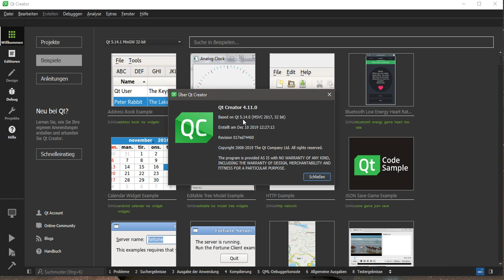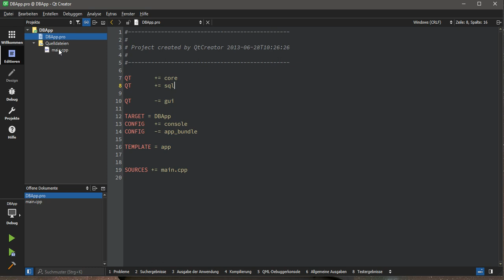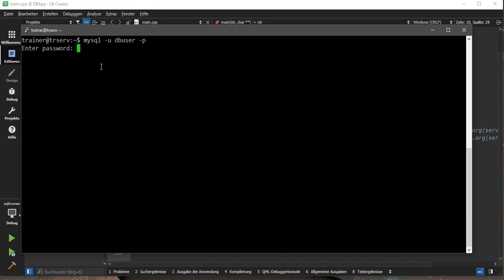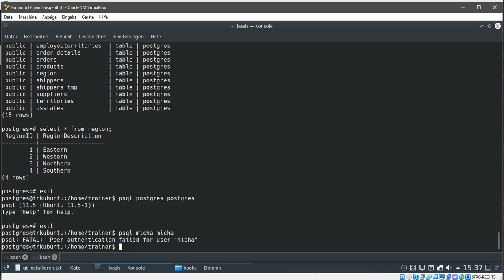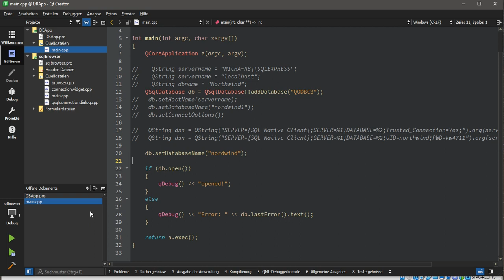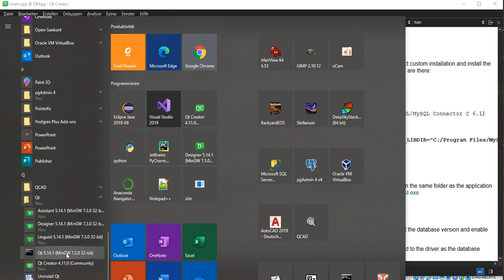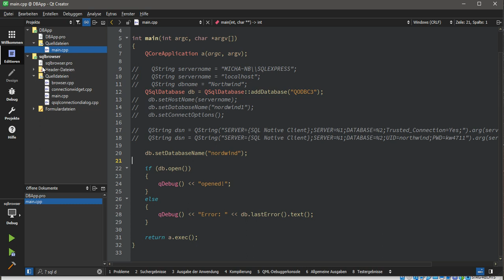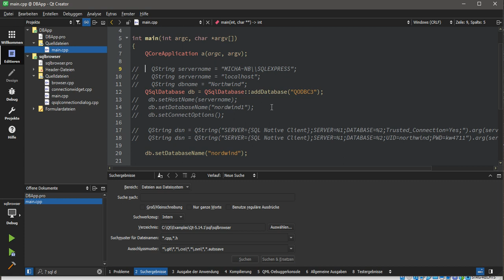qt tutorial 034 sql driver nutzen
Wie werden SQL-Treiber mit Qt verwendet bzw. Eingerichtet